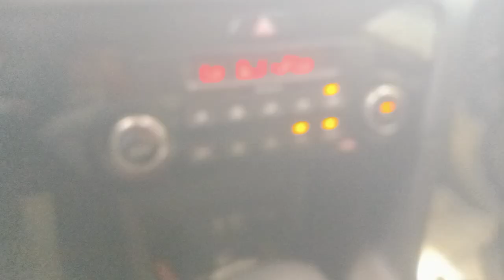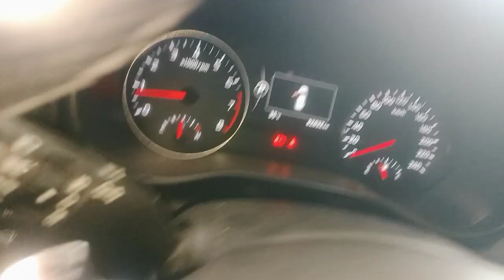خبط في علبه الدريكسون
لاحظت عند تحريك طاره الدريكسون يمينا و يسارا اسمع صوت نقر أو تخبيط و صوت واضح
تتكون منظومه التوجيه من علبه الدريكسون و قطمه الدريكسون بينهما و صله كردان للتمكين من الربط بين الطاره العموديه و علبه الدريكسون الافقيه
تم تجربه السياره علي الطريق و تأكدت تماما من خلو العلبه من الصوت
لم يتبقي غير وصله الكردان و قطمه الدريكسون
بعد تكثيف الكشف اتضح لي أن التلف ب و صله الكردان نتيجه لتبويشها و سماع صوت خبط واضح عند تحريك الطاره يمينا و يسارا
sound occurs when I rotate my steering wheel 🎡🎡 left and right